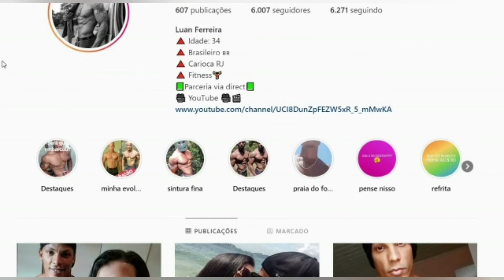QUEM FEZ A MELHOR RECEITA? LUAN vs VIVI.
LUVIAN CASAL